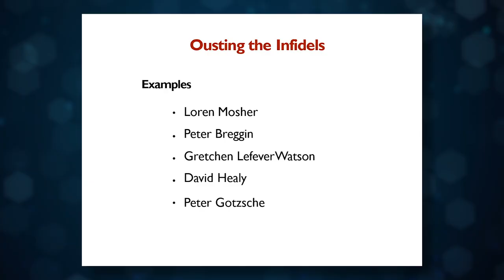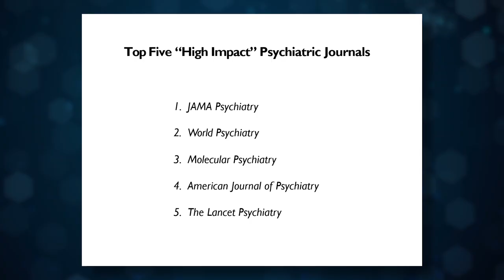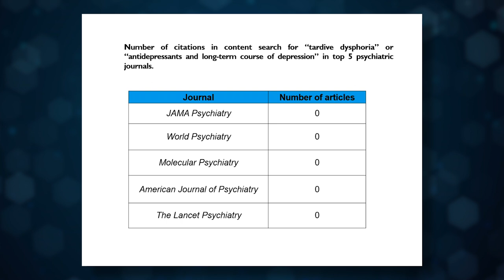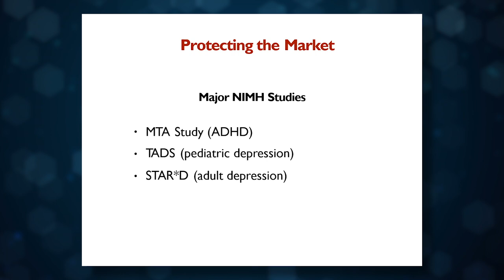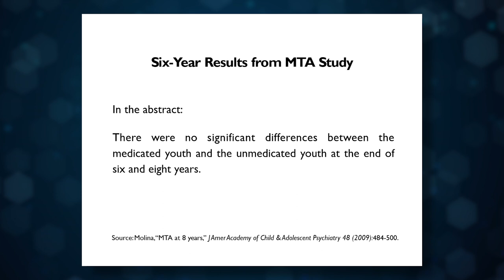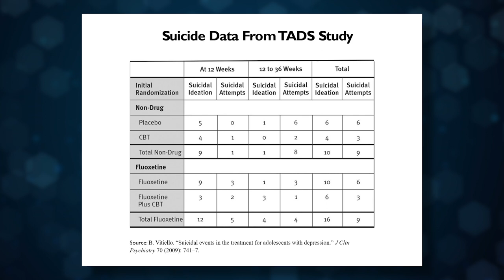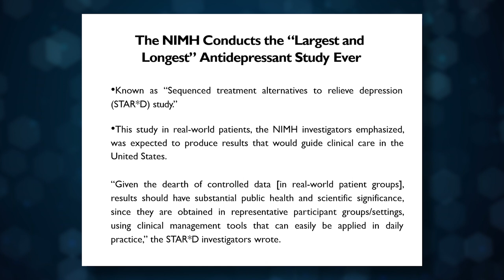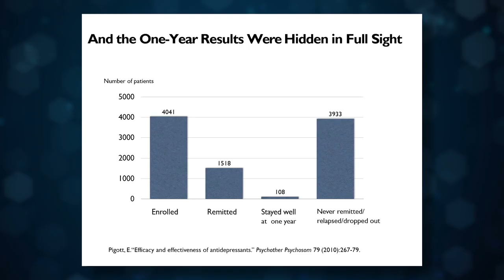Scientific censorship in psychiatry, Robert Whitaker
Robert Whitaker at the Symposium about Scientific Freedom, Copenhagen, 9 March 2019.

Lecture: "Scientific censorship in psychiatry."

Robert Whitaker is an American journalist and author who has won numerous awards as a journalist covering medicine and science, including the George Polk Award for Medical Writing and a National Association for Science Writers’ Award for best magazine article.

In 1998, he co-wrote a series on psychiatric research for the Boston Globe that was a finalist for the Pulitzer Prize for Public Service.

His first book, Mad in America, was named by Discover magazine as one of the best science books of 2002.

Anatomy of an Epidemic won the 2010 Investigative Reporters and Editors book award for best investigative journalism.

He is the publisher of madinamerica.com.

This lecture is part of the Symposium about Scientific Freedom and the inauguration of the Institute for Scientific Freedom, which took place in Copenhagen, Denmark, 9 March 2019.

World renowned Danish scientist Peter C Gøtzsche is the founder of the institute.

The Institute’s primary area of focus is healthcare and the institute has three main visions:

- All science should strive to be free from financial conflicts of interest.

- All science should be published as soon as possible, and made freely accessible.

- All scientific data, including study protocols, should be freely accessible, allowing others to do their own analyses.